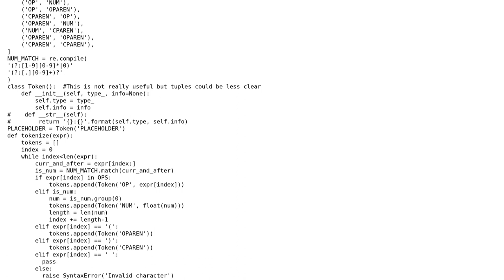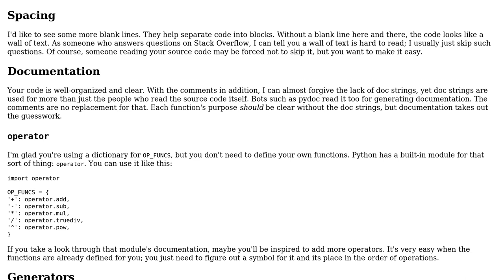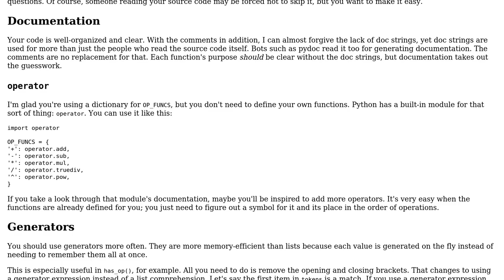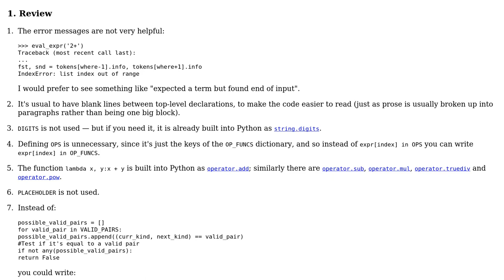Evaluating arithmetic expressions (2 Solutions!!)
Evaluating arithmetic expressions

With thanks & praise to God, and with thanks to the many people who have made this project possible! | Content (except music & images) licensed under CC BY-SA | Music | Images & others | With thanks to user zondo user internet_user user Gareth Rees and the Stack Exchange Network Trademarks are property of their respective owners. You are responsible for your own actions.